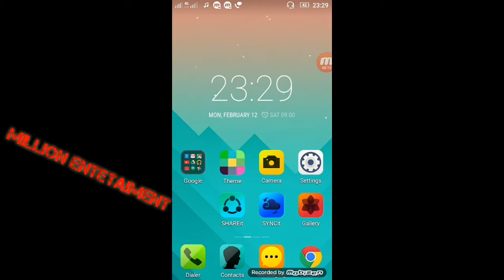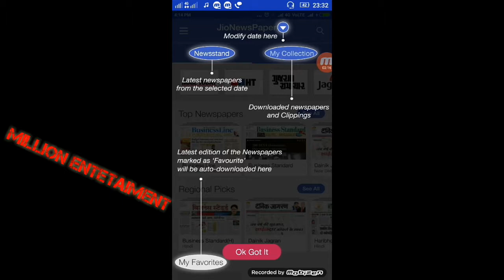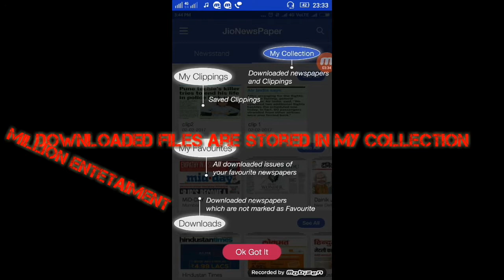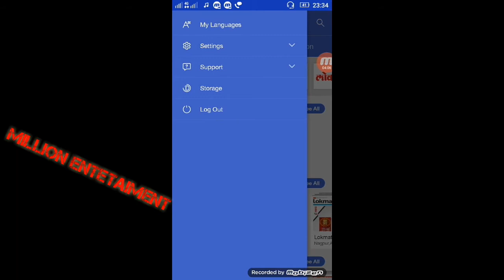How to use & download Jio newspaper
Million entertainment creation.

Buy Easy Way;

head phone in flash deal